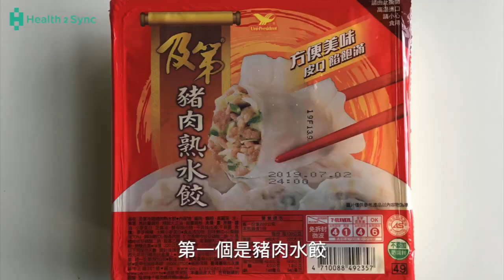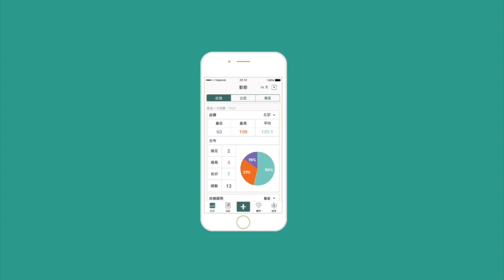評估營養標示的三大重點【 教練！我想減重 EP7 】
糖友們在超商挑選餐點時會注意營養標示嗎？
只要在挑選超商食物時注意營養標示的三大重點
你也能在減重的過程中吃的美味又健康喔😋
這一集教練就要帶大家認識食物上的營養標示
現在就和我們一起了解營養標示的重點有哪一些吧！